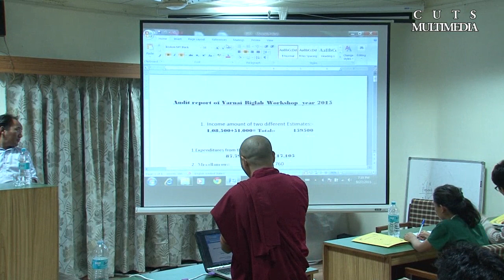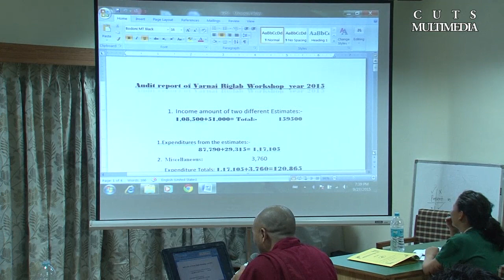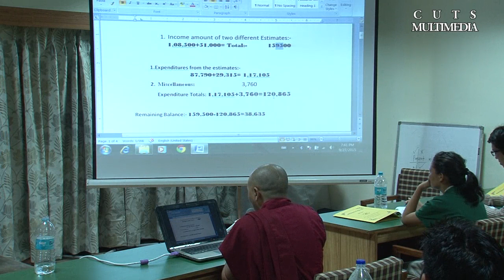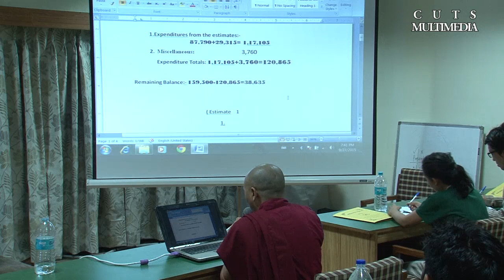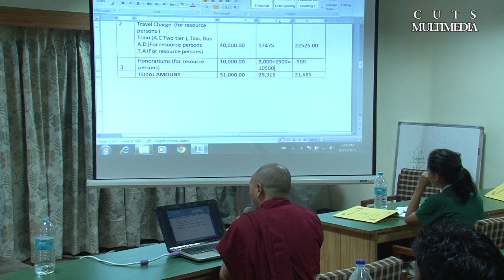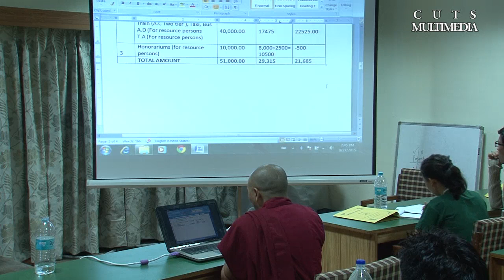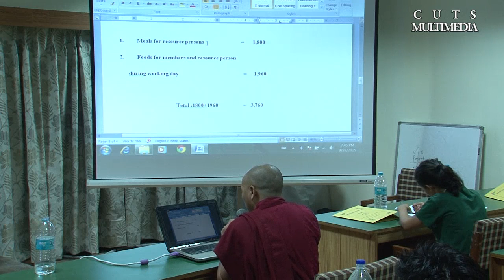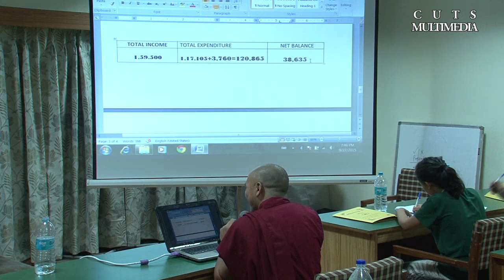བོད་ཀྱི་གཙུག་ལག་རིག་པའི་ཟབ་སྦྱོང་ཐེངས་དགུ་པའི་མཇུག་སྡོམ་མཛད་སྒོ།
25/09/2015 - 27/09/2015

MM002054